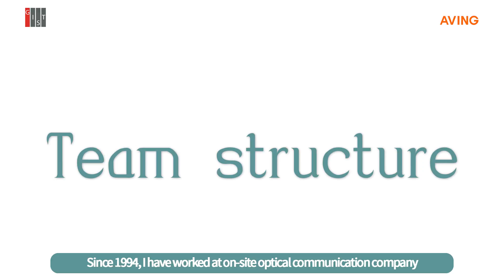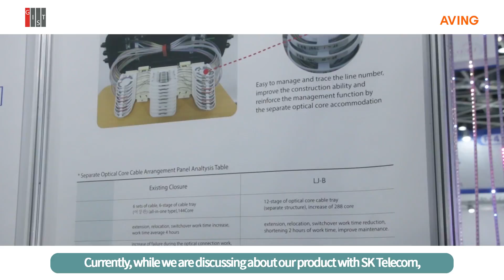[START UP IR] ANTNET(ENG)